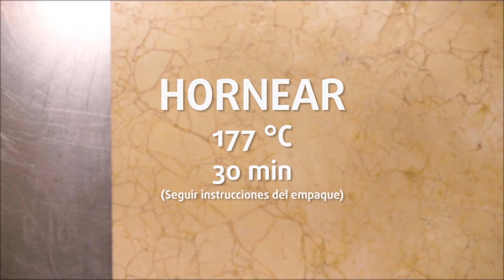Recetas Prácticas: Sandwich brownie | Cocineros Mexicanos